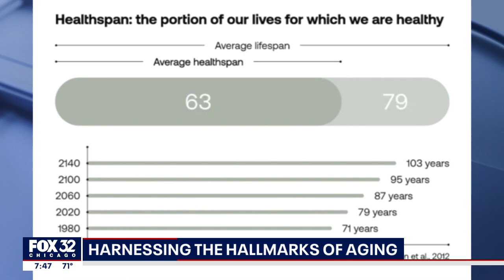Slowing down the aging process: Is it possible?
Biotechnologist and author of 'Harnessing the Nine Hallmarks of Aging,' Greg Macpherson, discusses slowing down the aging process.